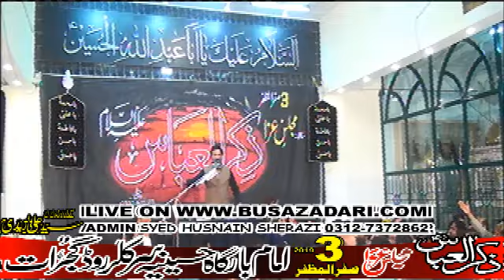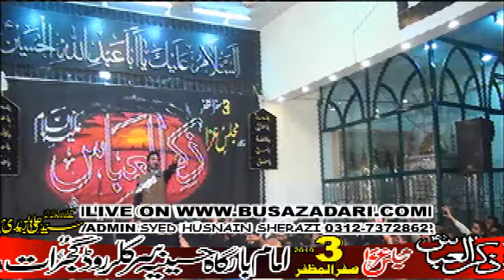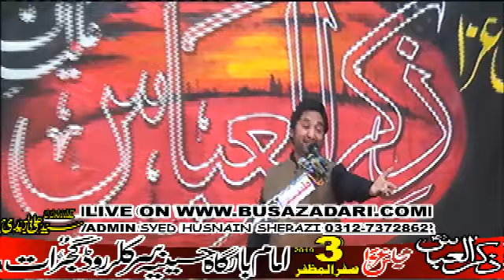Zakir Muntazir Mihdi 3 safar 2019 Gujrat